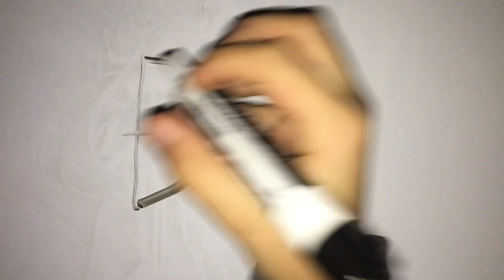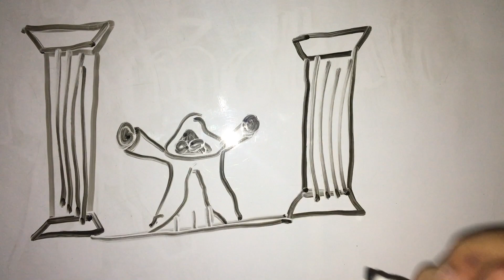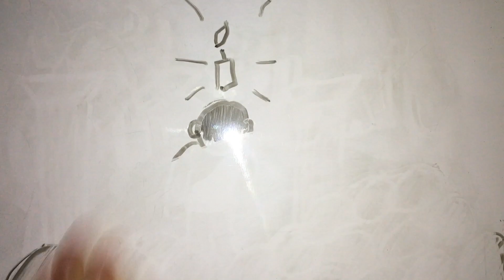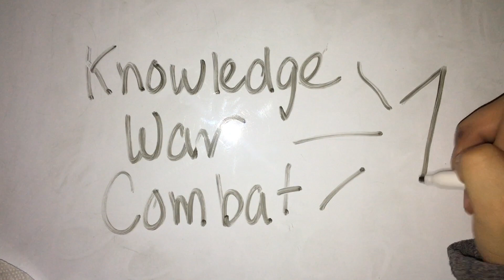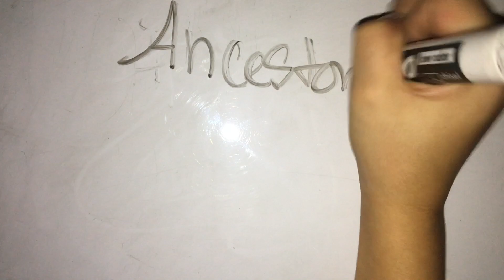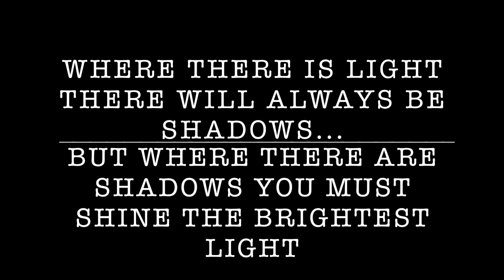Modern Myth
Hope you guys enjoy lets get this to the most viewed video boys.